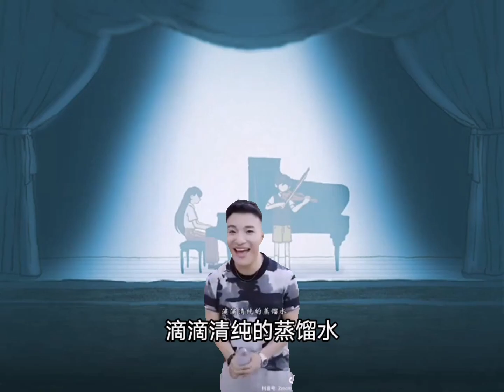OMORI Meme (SPOILER) - Final Super Idol DUET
“You remembered… the huge increase of your social credit when you played Super Idol with MARI.”